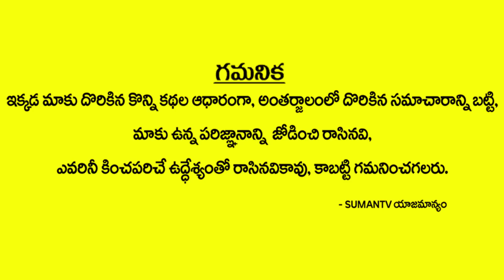హరికృష్ణ చేసినదానికి మమల్ని ఎవరు ఆదుకుంటారు || Who will Take Respocible about these Persons